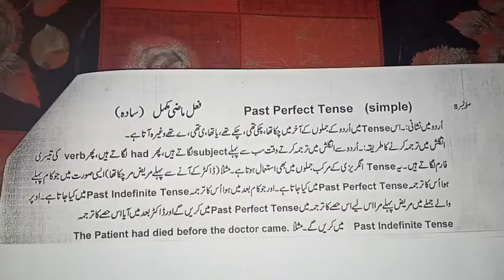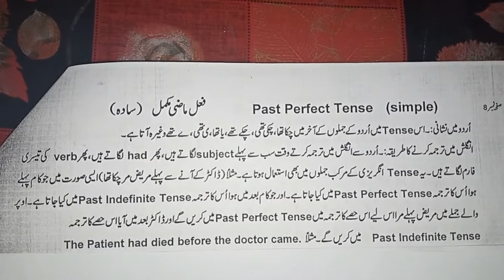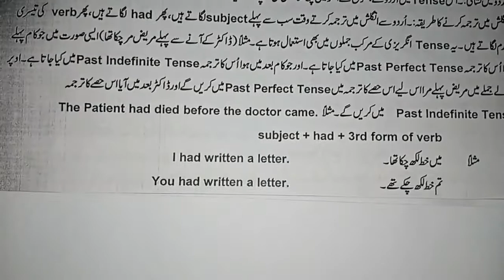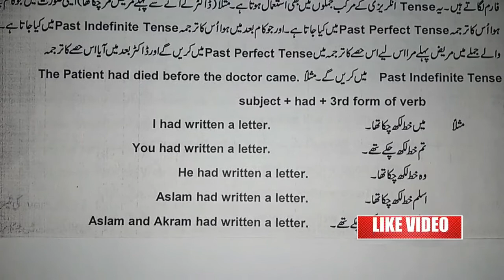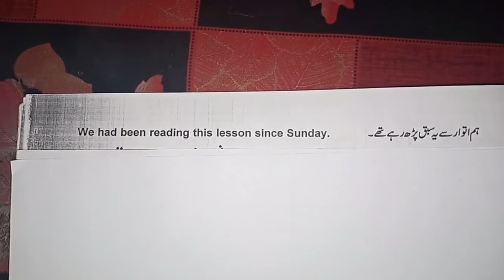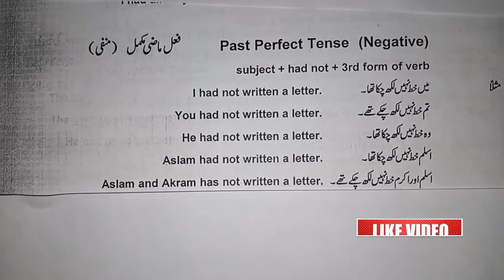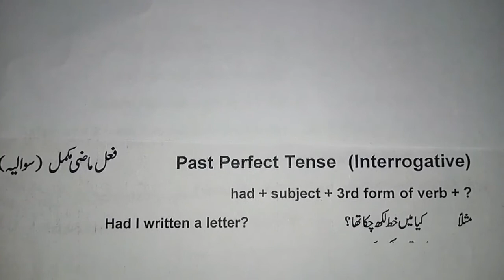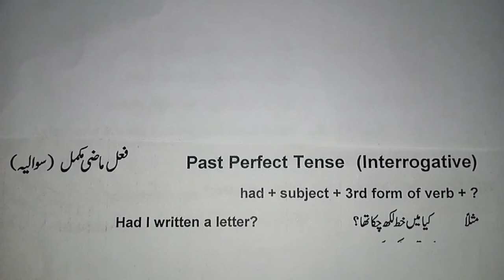Past Prefect Tense || Simple Tense || Tenses in Urdu || Easy way to learn || 2021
Past Prefect Tense || Simple Tense ||
Tenses in Urdu
Easy way to learn
Abdul Shakoor Rana
Lalamusa.